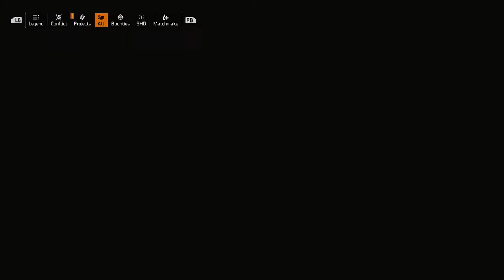Ghost Plays The Division 2 #10